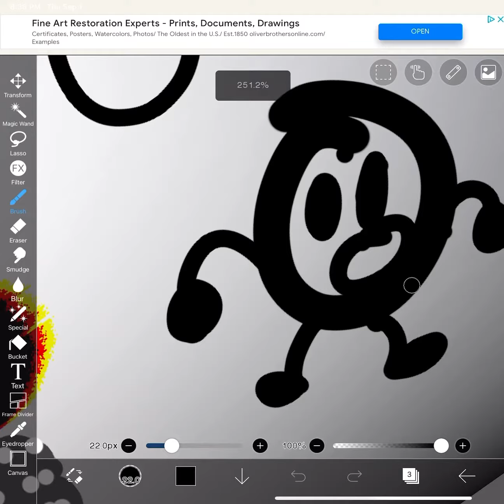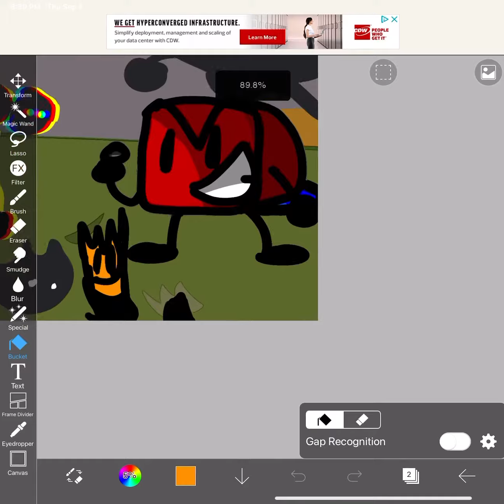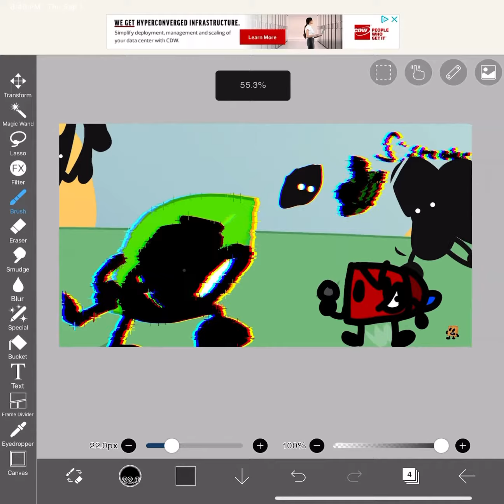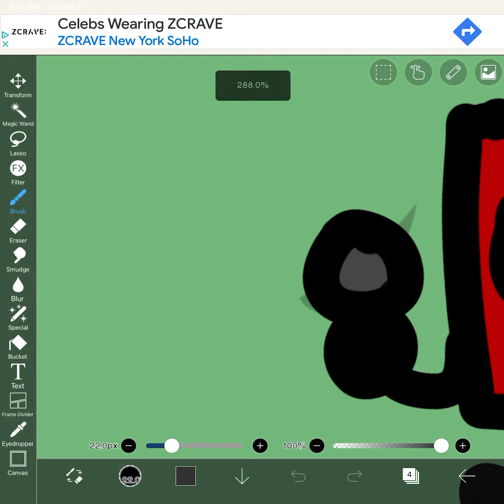Pibby bfb stuff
OMG PIBBY DARKNESS TAKEOVER CORPET FAMILY GUY PIBBY FNF EXE
LANKYBOX EXE OMG PIBBY DARKNESS TAKEOVER CORPET FAMILY GUY PIBBY FNF EXE
LANKYBOX EXE  :O